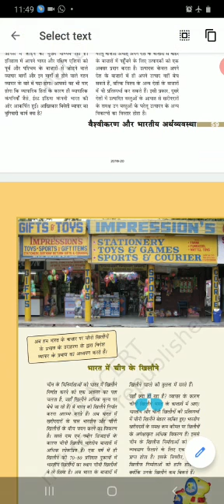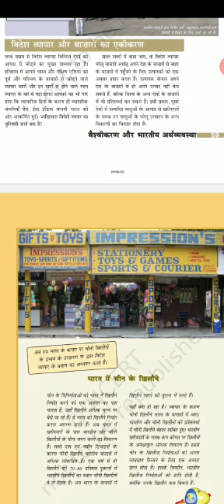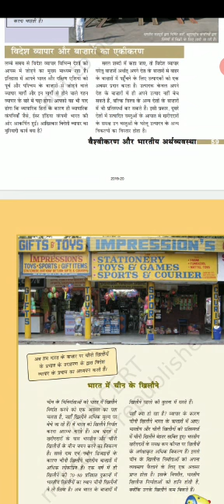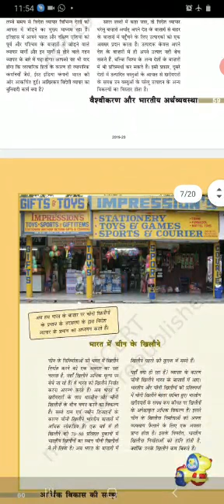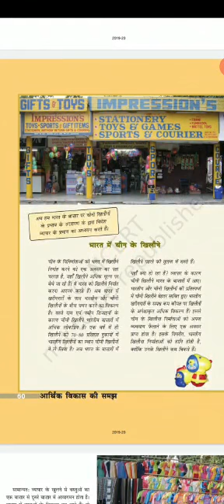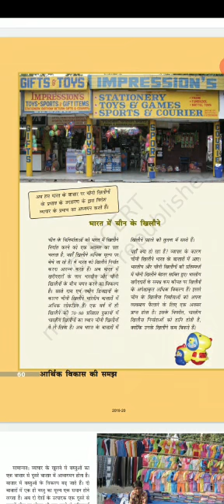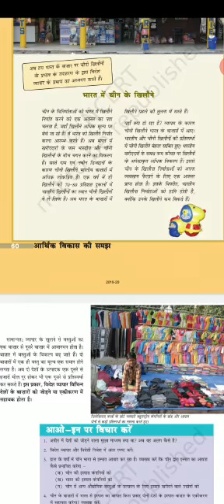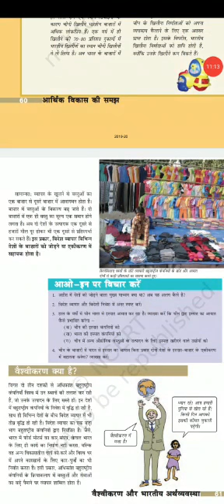Class10A, Economic chapter4(Globalisation and the indian economy-part3)